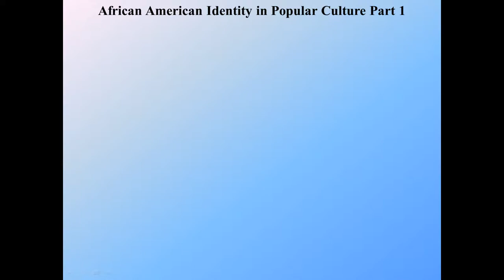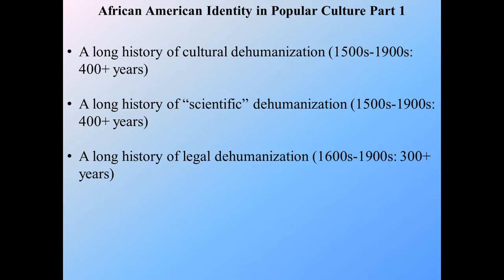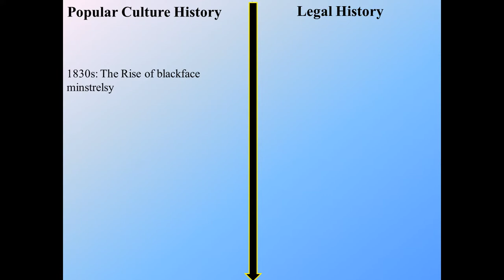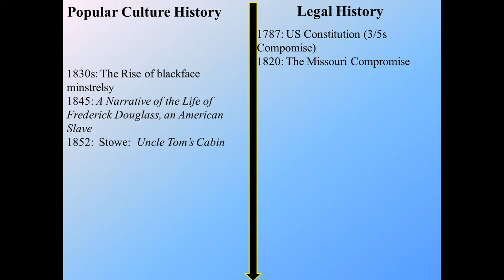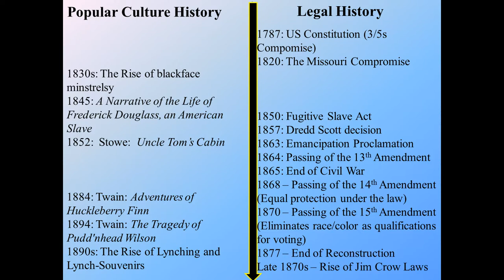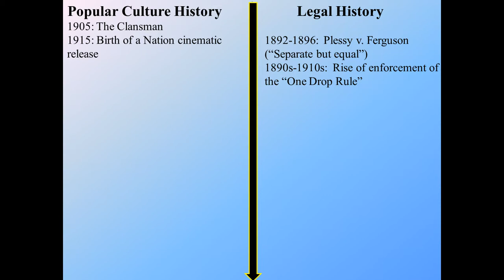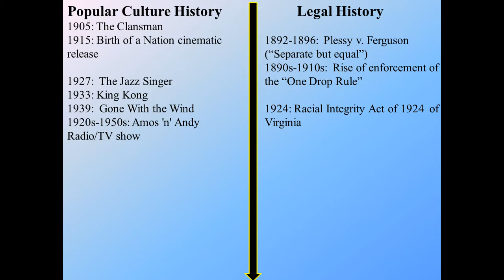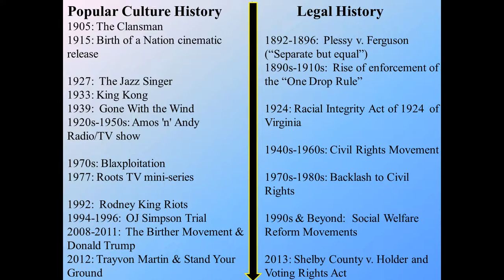Module 06 - African American Identity in Pop Culture Part 1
This is a video exploring some of  the issues connected to African American identity and popular culture for "Popular Culture in the U.S.", an online course at North Shore Community College.